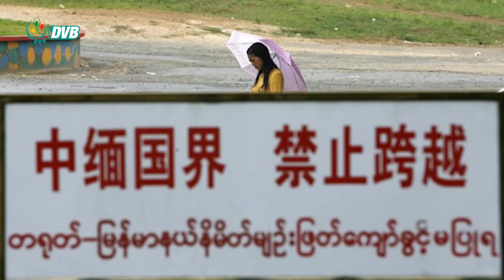"ရုရှားကို ဆွဲကြည့်လို့ ပါမလာတော့ တရုတ်ကို ပြန်ဆွဲနေတယ်" - DVB Interview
"မြန်မာစကားပုံရှိပါတယ်..ရေနစ်တဲ့သူက ရရာကိုဆွဲမှာပဲ.. ပထမ ရုရှားကိုဆွဲကြည့်တယ်..ရုရှားပါမလာဘူး.. အခုတော့ တရုတ်ကို ပြန်ဆွဲနေတယ်..."